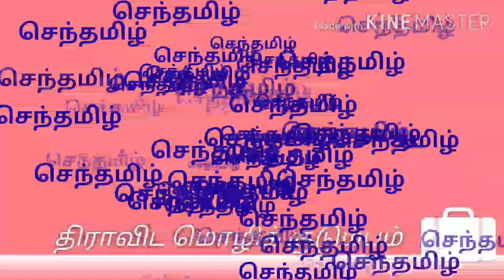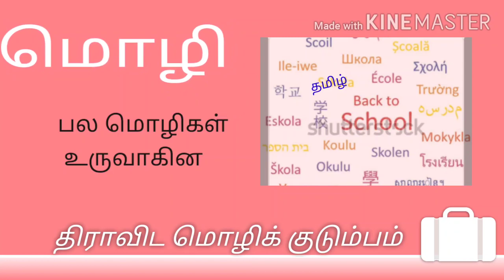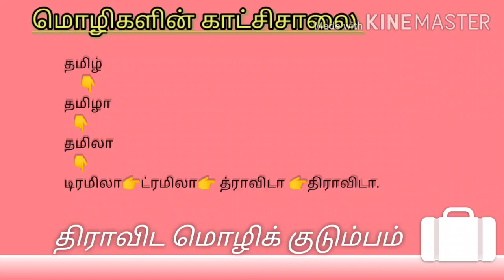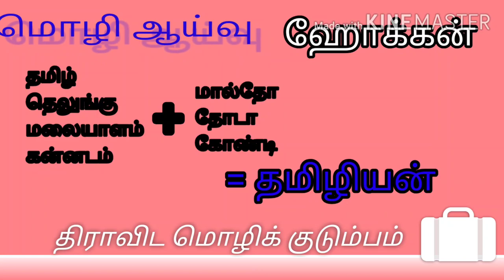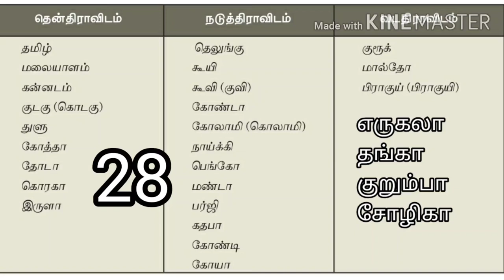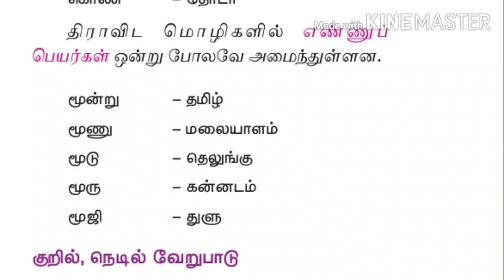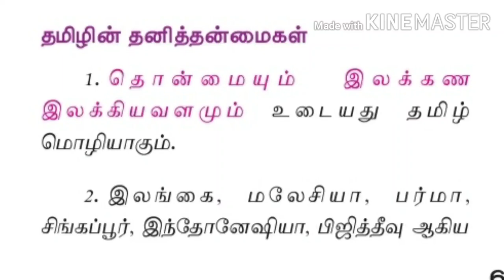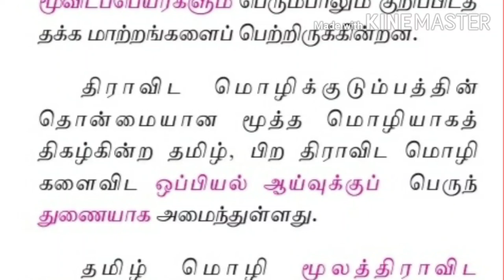ஒன்பதாம் வகுப்பு திராவிட மொழிக்குடும்பம் (உரைநடை உலகம் )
இயல் 1